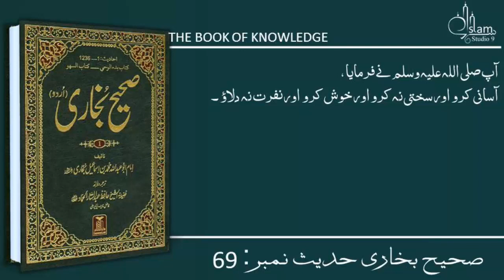Sahih Bukhari Hadees No.69 | Hadees Nabvi in Urdu | Islam Studio 9